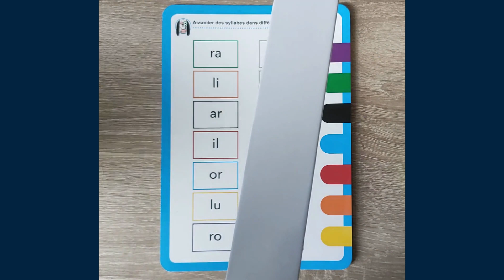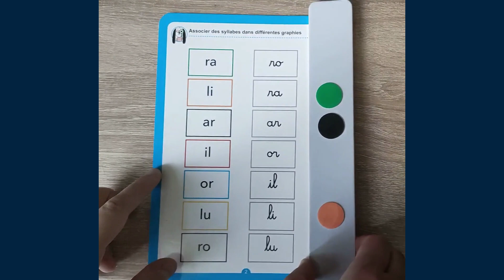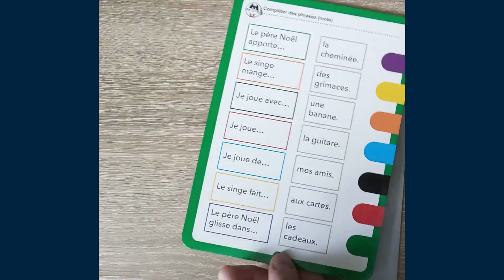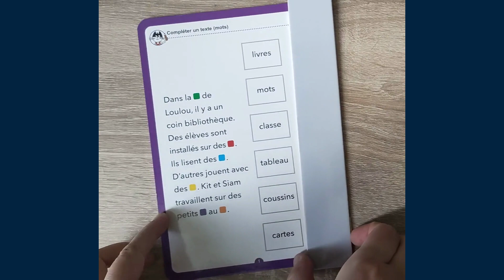LA BOITE DE JEUX - Partie 3 : Activités individuelles autocorrectives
Les activités individuelles autocorrectives présentes dans la boite de manipulation et de jeux de la méthode Kit et Siam.